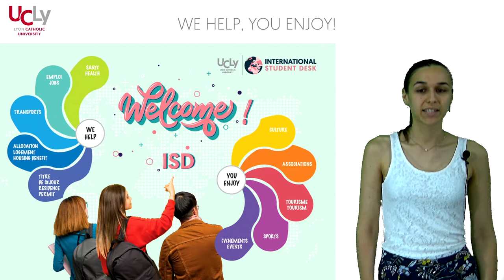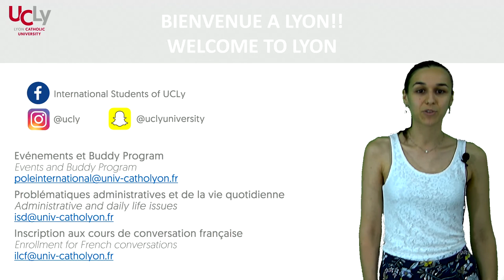Bienvenue à l'UCLy - ISD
Pour appréhender au mieux ce début d’année et votre installation à Lyon, nous vous proposons une série de vidéos sur différentes thématiques indispensables (logement, santé, accompagnement administratif…) pour votre nouvelle année à l’UCLy, qui remplacent les rencontres habituellement organisées lors du Welcome Cocktail, notre traditionnelle soirée de bienvenue. Bienvenue à tous !